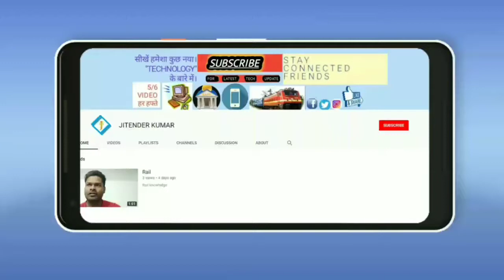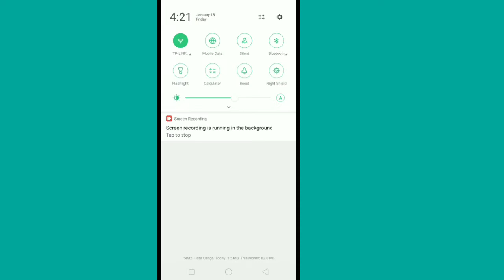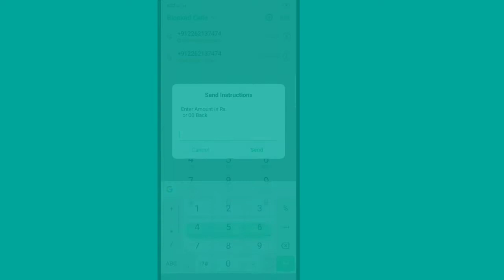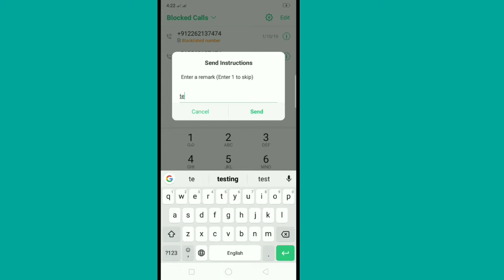USSD *99# free money transfer | transfer money without internet | what is ussd transfer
Hello friends

use *99#
free money transfer hota h mobile se video ko poora dekhe detail k liye

aap jisko money trasfer karna chahte ho uske bank ka IFSC code hona chahiye, account number hona chahiye.

abhi tak is service ka koi charge nhi lagta

without internet kisi ko bhi money transfer free mein kare

MY TRIPOD
MY MIC
MY MOBILE CAMERA

POPULAR UPLOADS

IRCTC new time table for trains | 1 july 2019  train timing change | train timings | jitender kumar

ISL DELETED का मतलब जान लीजिए। NTES | how check cancel station list | refund by TDR | jitender kumar

THANKS
FOR

how to moey transfer in any bank without net banking
banking without internet
transfer money without internet and smartphone
how to send money using ussd code
what is banking without internet
keypad phone/mobile se money transfer
*99# se money transfer
*99# se kaise money transfer karte hai
instant money transfer using ussd code
*99# ussd code से पैसा कैसे भेजे
start using ussd banking
ussd
*99# ussd payment method
how to use bhim app without internet.
digital payment offline
offline payment/money_transfer
transfer money without internet
ussd code क्या है
how to use ussd-based mobile banking on your phone
how to transfer money to any bank account using sms
ussd kya hota hai ?
what are ussd code for money transfer
unstructured supplementary service date
what is ussd ?
how to use *99# ?